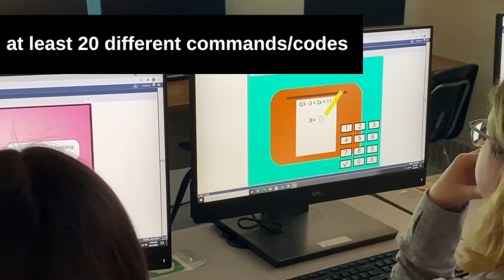Computer Science Programming Project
The Programming and Software Development pathway at Snyder High School allows students to explore create, modify, and test codes, forms, and scripts that allow computer applications to run.

Mrs. Beard’s Computer Science put their skills to the test!  Their project required three animated characters, three changes of costume, 20 different commands/codes, and each character must follow their original pathways.  Although they could use inspiration from an existing game, the end result had to be their original design.

Great job students!